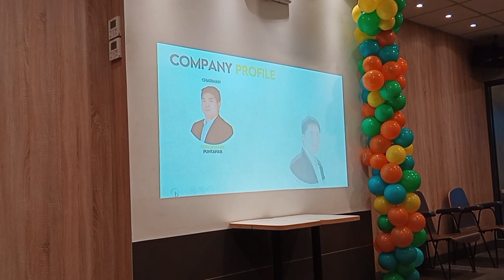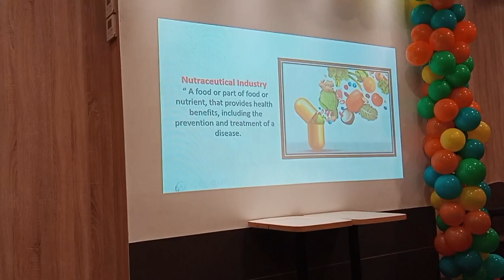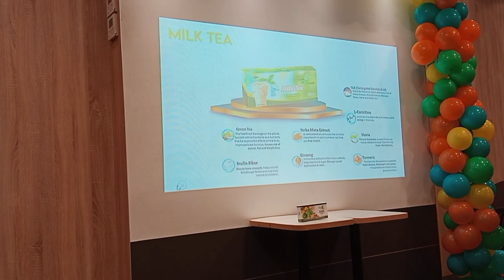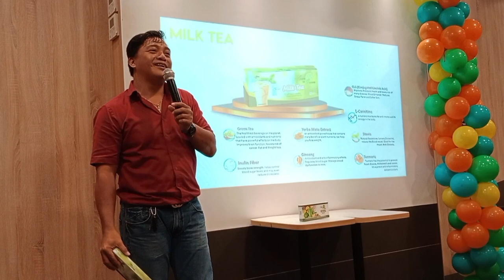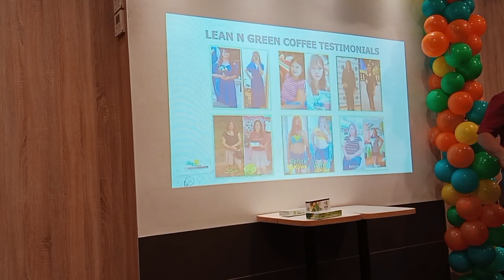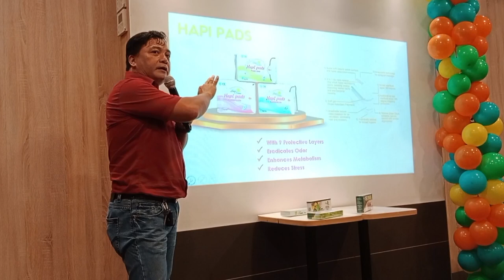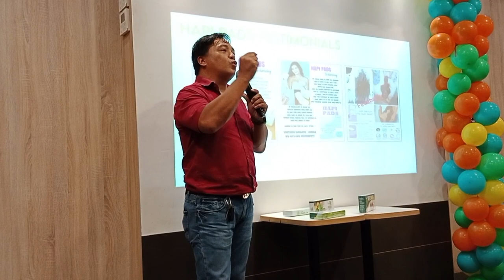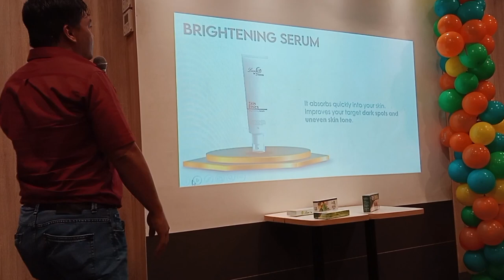July 12, 2022